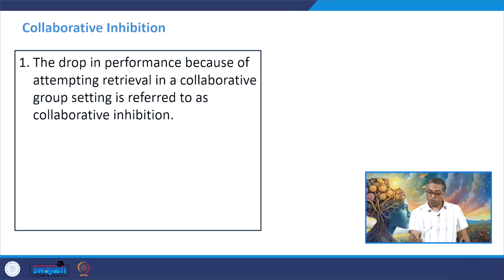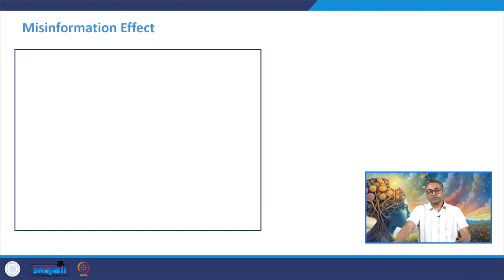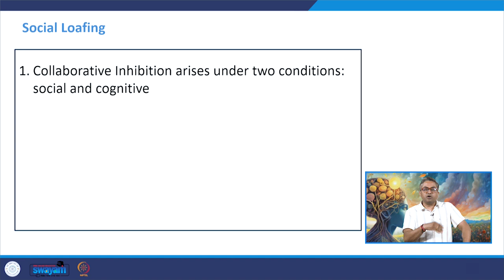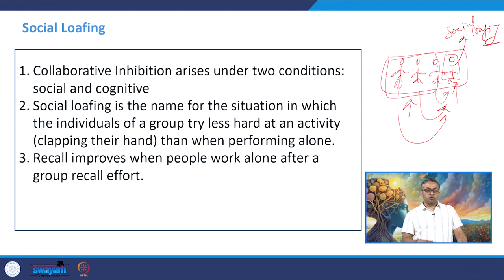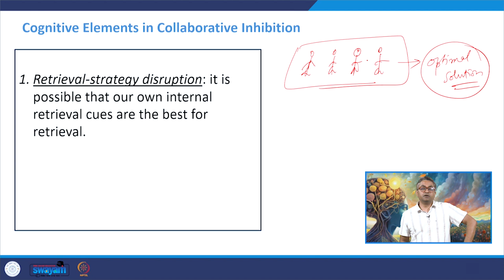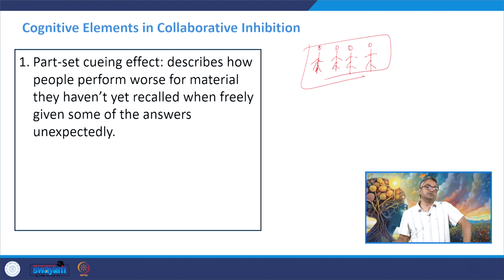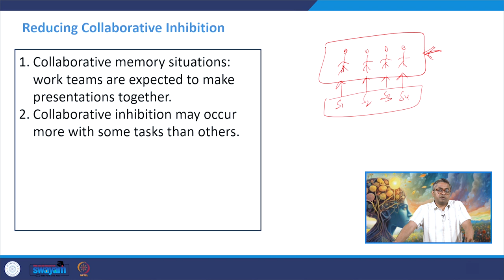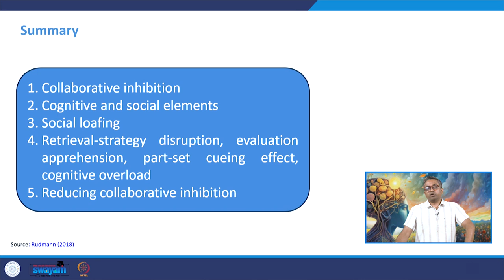Lecture 15 : Retrieval of Memory - V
This lecture explains why our memory retrieval drops when in a group: expanding on concepts such as Collaborative inhibition, cognitive and social elements, social loafing, retrieval strategy disruption, evaluation apprehension, part-set cueing effect, cognitive overload and reducing collaborative inhibition.